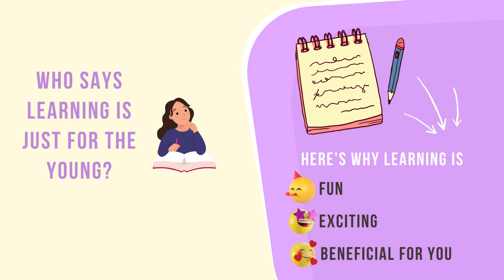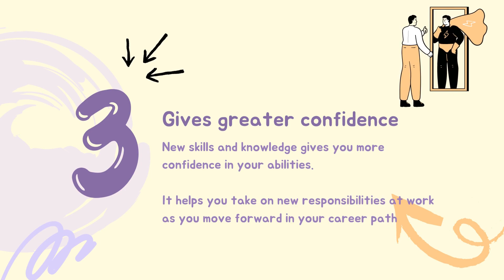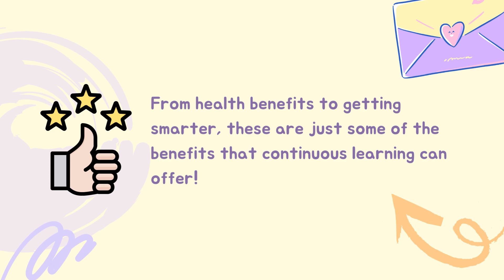Watch Out: 2023 Learning Calendar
It is time to launch our learning calendar but before that, please watch this video.